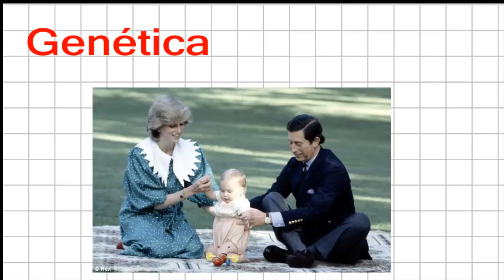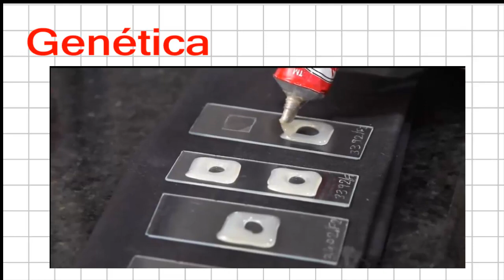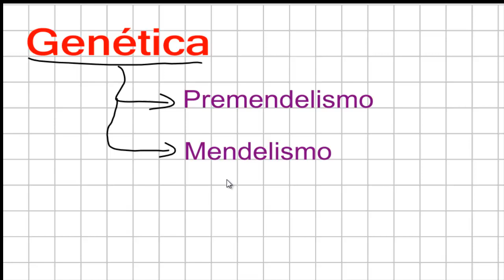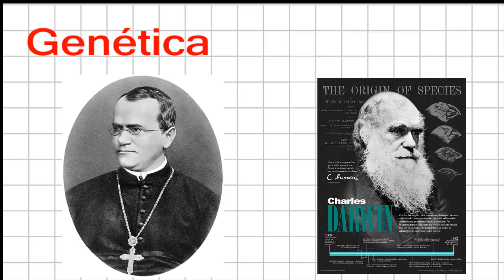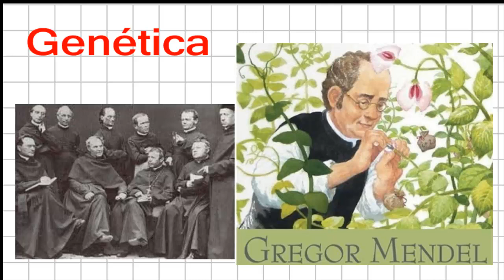Genética, introducción a la genética